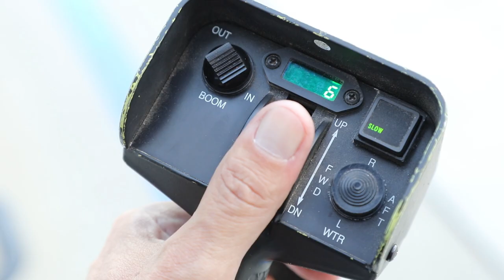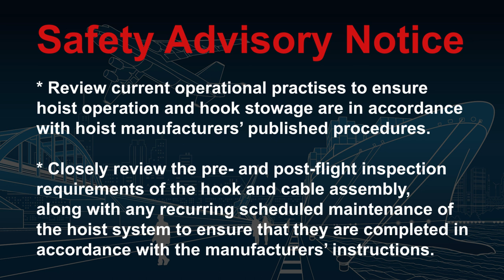Safety Advisory Notice for helicopter operators involved in hoist operations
The ATSB advises helicopter operators involved in hoist operations that improper stowage of the rescue hoist hook assembly can lead to excessive movement and accelerated wear of the wire rope. If undetected, the wear and associated damage can significantly reduce the cable integrity and operational safety of the hoist system. Should the cable fail while under load during operation, personnel being winched may sustain serious or fatal injuries.